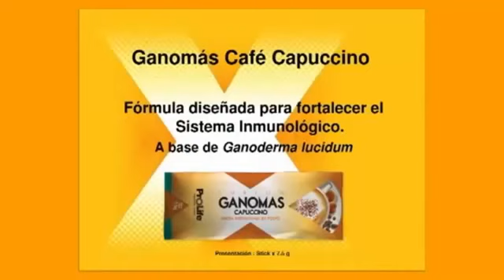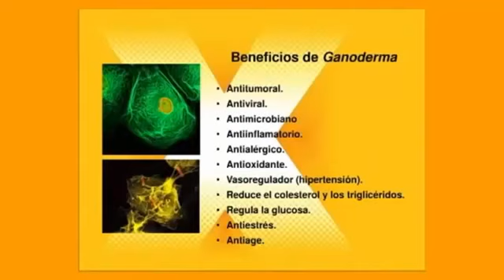Beneficios del Ganoderma a La Salud